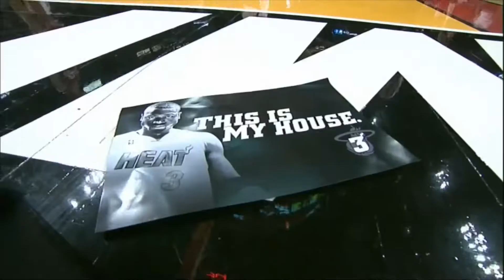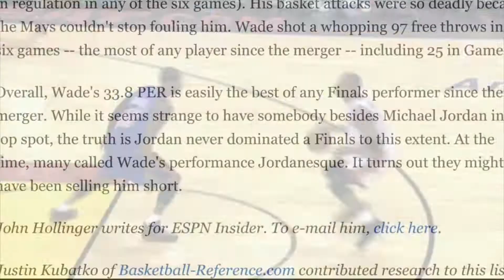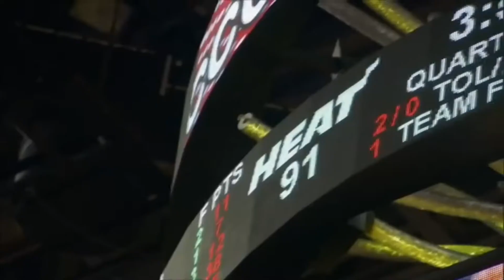Dwyane Wade aka Flash Tribute: One Last Dance - The Ultimate Sports Motivation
Dwyane Wade Finishes Final Basketball Game of His Career Drenched in Water: 'What a Ending'

Dwyane Wade officially retired Wednesday after 16 years in the NBA

Dwyane Wade’s legendary basketball career ended with a splash.

The Miami Heat star, 37, wrapped up his final career game on Wednesday drenched in what appeared to be water, courtesy of his playful teammates.

Wade was giving a post-game interview when several of his fellow Heat stars came up behind him and tossed full Red Bull cups on the athlete.

He shared a photo of the celebratory moment to Instagram, captioning the post, “What a ending…. onelastdance.”

For his final game against the Brooklyn Nets, Wade put up a triple-double, logging 25 points, 11 rebounds and 10 assists.

The Heat lost 113-94, though they had already been eliminated from playoff contention the night before.

Dwyane Wade Return Vintage Shirt

▼ Get Connected With Coach Timbo Slice ▼

🏀 Hey what's up Everyone, my name is Coach Tim aka Timbo Slice!!

🌎My mission is to SERVE, EDUCATE, & INSPIRE basketball players, coaches and trainers around the globe! The game of basketball has done so many positive things for me, I feel it is my duty to help those who enjoy the game and all it has to offer on/off the court.

I am currently the Head Boy's Varsity Basketball Coach at Christopher High School. I have served as an assistant with:

- Gavilan College Men's Basketball
- Team USA Youth Development 🇺🇸️
- Golden State Warriors Youth Camps🏆
- National Junior Basketball League
- Hundred Hustle AAU Director

⚠️REMEMBER: 1% BETTER EVERYDAY!

📚🎁 P.S. You guys know how big I am on personal development as a coach and trainer. I feel everyone should be striving for greatness in their own way, trying to get better every single day. It starts with clarity and self awareness. Check out this FREE book I discovered that really helped me unlock my mindset and shift my focus towards a path that allows me to serve my purpose by serving, educating and inspiring others.